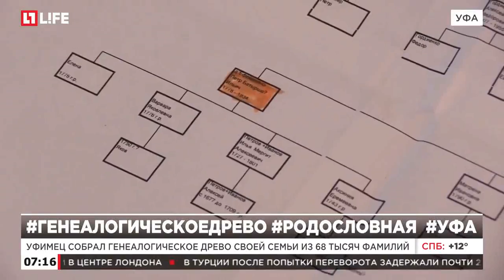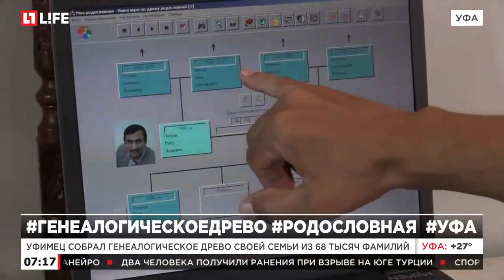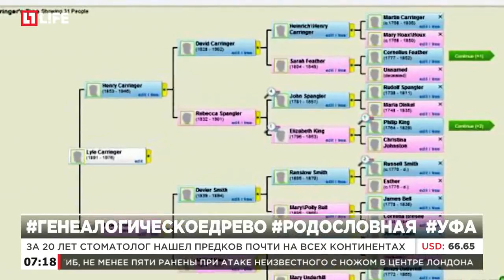Уфимец собрал гениалогическое древо своей семьи из 68 тысяч фамилий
За 20 лет стоматолог нашел предков почти на всех континентах